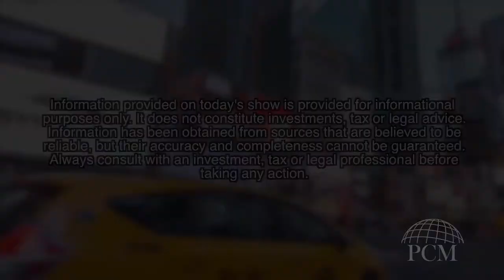Money Minutes: Investing is a Marathon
Coming to you right after the NYC half marathon, Ryan and Courtney talk about why investing is marathon and not a sprint.

Let us help. Review your portfolio with a Payne Capital advisor